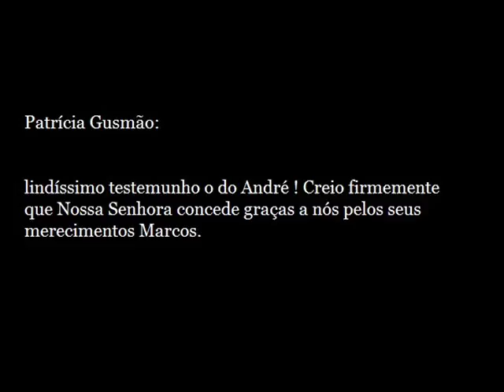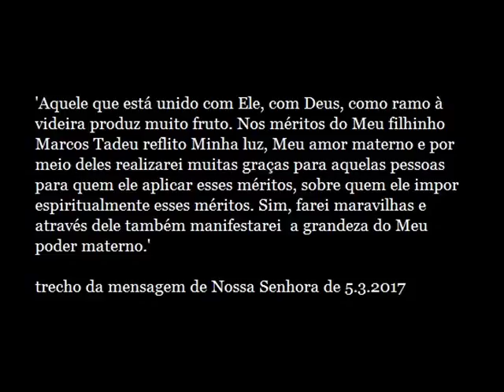TESTEMUNHO DA PEREGRINA PATRÍCIA GUSMÃO DE GRAÇA ALCANÇADA PELOS MÉRITOS DO VIDENTE MARCOS TADEU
🙏TESTEMUNHO NAS APARIÇÕES DE JACAREI